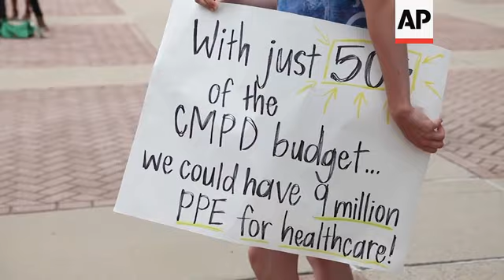US politician on what defunding police could mean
(10 Jun 2020) Protesters are pushing to "defund the police" over the death of George Floyd and other black Americans killed by law enforcement. Their chant has become a rallying cry - and a stick for President Donald Trump to use on Democrats as he portrays them as soft on crime.
But what does "defund the police" mean? It's not necessarily about gutting police department budgets.
"I don't think it literally means defund as in no police. I think what we're talking about is rethinking policing," North Carolina State Representative Kelly Alexander told the Associated Press.
Supporters say it isn't about eliminating police departments or stripping agencies of all their money. They say it is time for the country to address systematic problems in policing in America and spend more on what communities across the U.S. need, like housing and education.
"What I think is one of the things that's really being asked for is not policing to go away or policing to disappear but for policing to be equitable," Alexander said.
Conversations and some action have already began in some cities. Monday night, the Charlotte City Council voted to eliminate their police department's budget for tear gas and chemical agents for fiscal year 2021.
Alexander says that's a start.
"Black and white people have experienced policing entirely different. And that now is clear to everybody and that is something that everyone is demanding be changed," Alexander said.